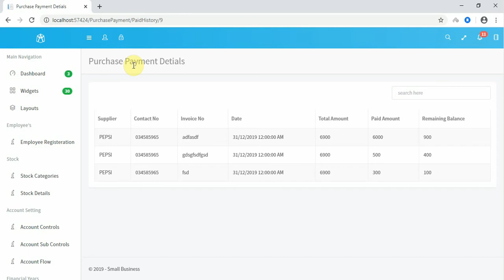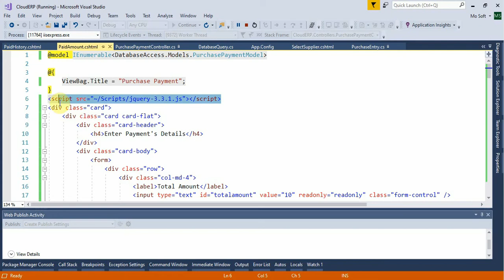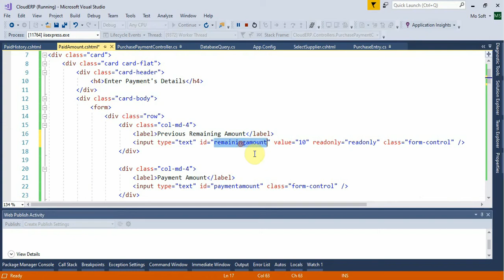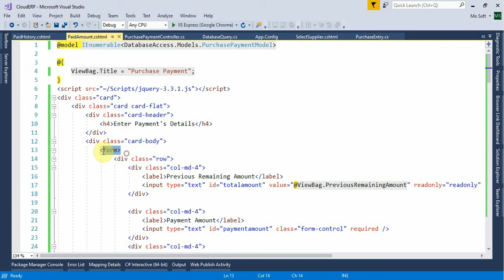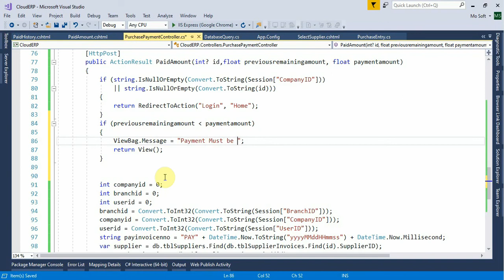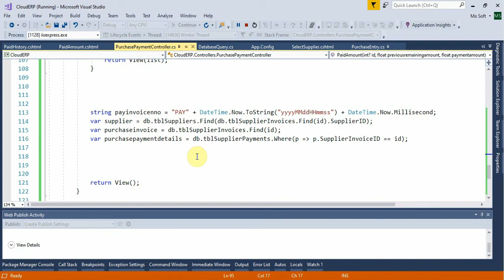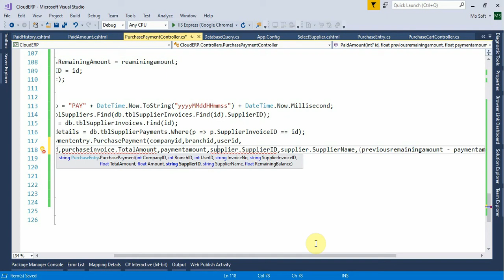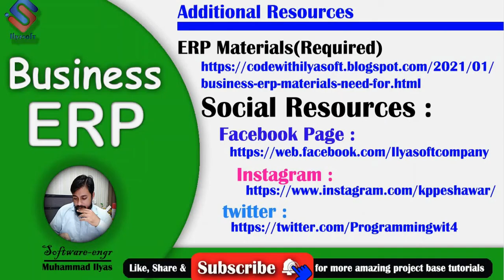Business ERP Part 44 Purchase Payment Complete in ASP.NET MVC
Project ;  Business ERP | ERP Business in ASP.NET MVC !!

Description : In this tutorial we are going to do purchase payment for more details watch video..
IMPORTANT:
Address : FF762 Deans Trade Center Peshawar KPK Pakistan